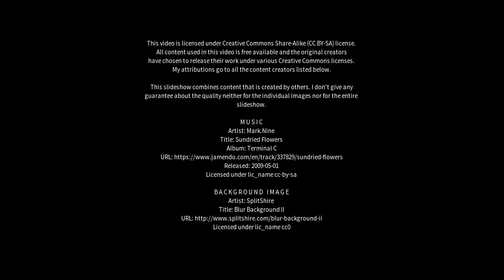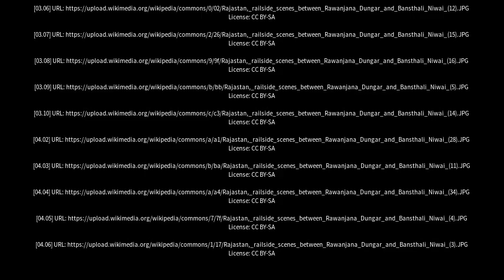Best places to visit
Best places to visit - Niwai (India) Best places to visit - Slideshows from all over the world - City trips, nature pictures, etc.